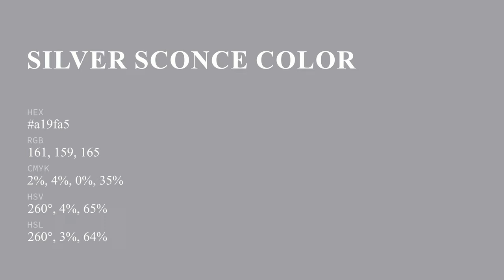Silver Sconce color a19fa5 hex color - Blue color - Warm color a19fa5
What color is Silver Sconce ? a19fa5 hex color - Blue color - Warm color a19fa5

Hex a19fa5 Color Code is also known as Silver Sconce color.

Hex a19fa5 Color code in RGB color code model is created after adding 63.14% red color, 62.35% green color and 64.71% blue color.
Hex a19fa5 Color code in CMYK color (process color) code model is generated after subtraction of 2% cyan, 3% magenta, 0% yellow and 35% black.